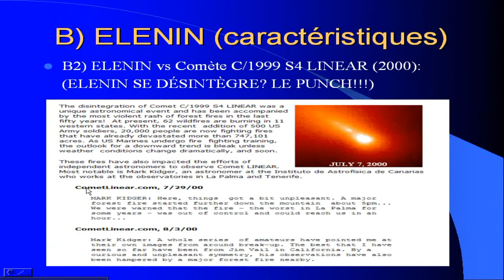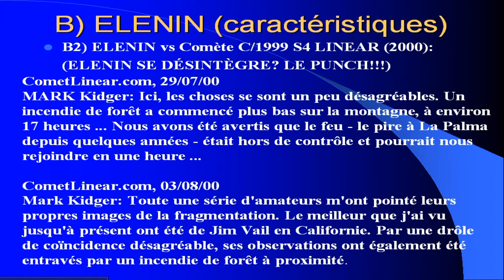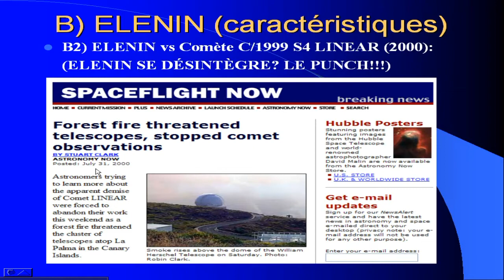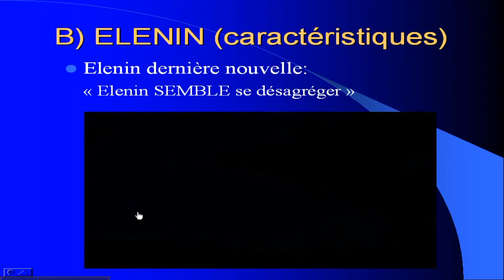partie 18 (ELENIN, une intéressante comparaison) - La Femme le Dragon et la Couronne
Voici la série vidéo en rapport avec la conférence donnée par Pleins Feux le 3 septembre 2011. Cette conférence est maintenant mise à votre disposition  VIA le réseau «Youtube» dans le but de vous apporter quelques détails sur les évènements qui se dessinent à la lumière de diverses prophéties telles que les prophéties sumériennes, les Hopis, le livre d'Hénoch, la Bible et quelques autres.